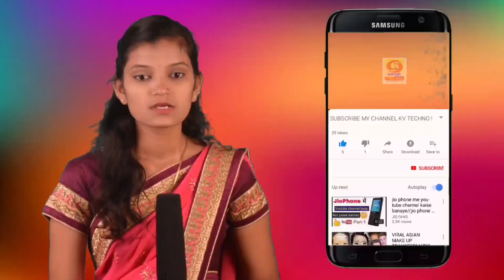सुळकूडमध्ये विनाकारण फिरणाऱ्या 22 दुचाकींवर कागल पोलिसांची कारवाई.